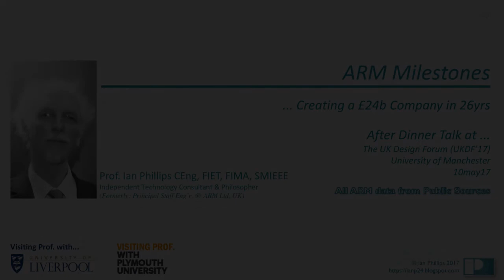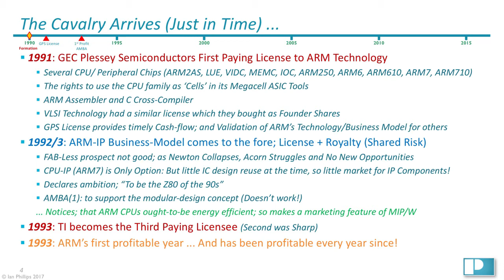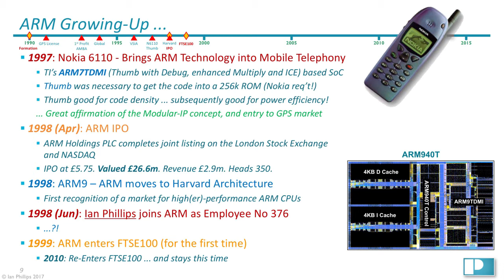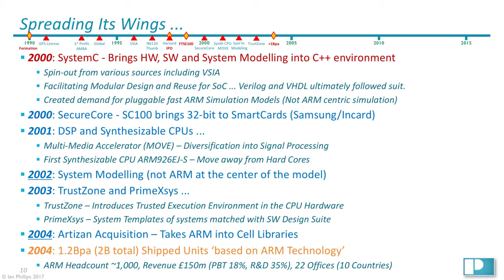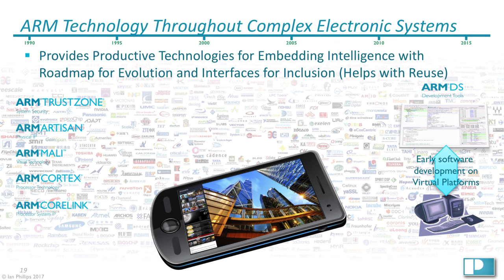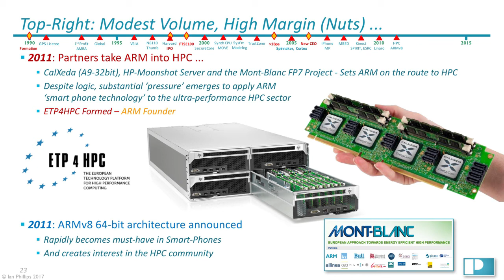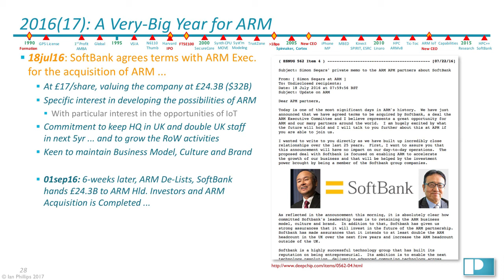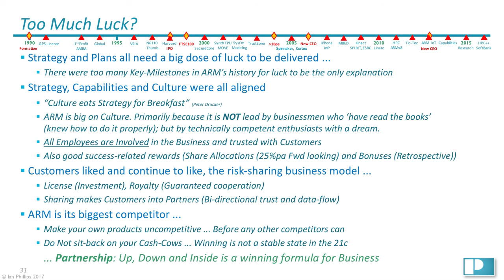ARM Milestones @UKDF 10may17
The author's interpretation of the main milestones in the life of ARM as it progressed from Start-Up in 1990 to a £24.3b acquisition by SoftBank in 2016. An after-dinner talk at the UKDF in Manchester 10may17.